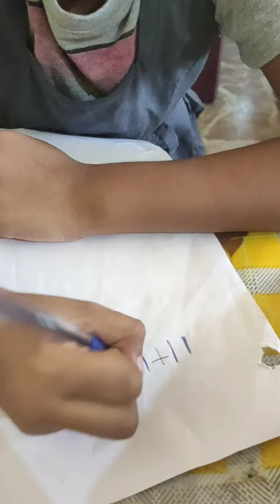MIMA's world of colours toppers and loosers